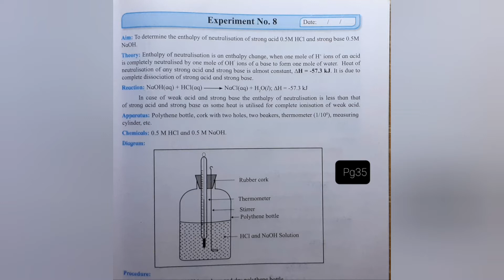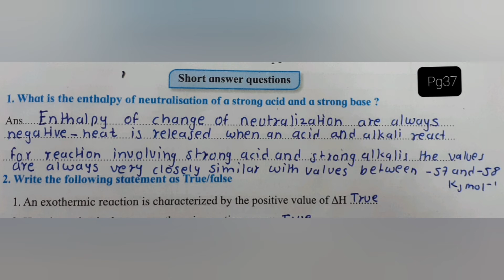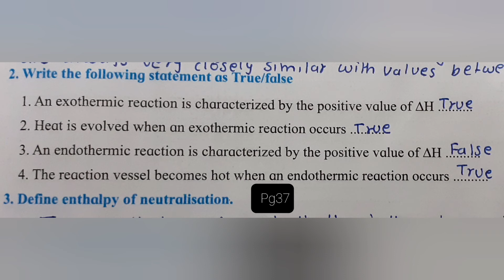Experiment no.8 To determine the enthalpy of neutralisation of strong acid 0.5M HCL & strong base...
Experiment no.8 To determine the enthalpy of neutralisation of strong acid 0.5M HCL and strong base 0.5M NaOH. |12th chemistry practical book solved|

12th Maharashtra Board
12th Maharashtra Board Physics Practical
12th Maharashtra Board Chemistry Practical
12th Maharashtra Board Biology Practical
12th Maharashtra Board Maths Practical
12th Maharashtra Board Practical
12th Maharashtra Board Practical Solution
Solved 12th Maharashtra Board Practical
maharashtra board
smart study maharashtra board
physics practicals
maharashtra board physics
12th biology maharashtra board
12th biology maharashtra board 2020
12th new syllabus 2020 maharashtra biology class 11 physics practical
12th physics practical exam question 2021